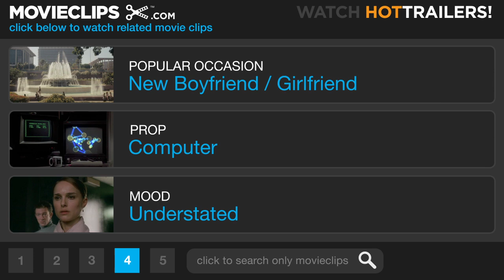The Social Network #2 Movie CLIP - Does She Have a Boyfriend? (2010) HD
CLIP DESCRIPTION:
Dustin's (Joseph Mazzello) inquiry about the relationship status of a girl leads to an inspired idea for Mark (Jesse Eisenberg).

FILM DESCRIPTION:
Director David Fincher (Fight Club, Seven) teams with screenwriter Aaron Sorkin (The West Wing) to explore the meaning of success in the early 21st century from the perspectives of the technological innovators who revolutionized the way we all communicate. The year was 2003. As prohibitively expensive technology became affordable to the masses and the Internet made it easy to stay in touch with people who were halfway across the world, Harvard undergrad and computer programming wizard Mark Zuckerberg (Jesse Eisenberg) launched a website with the potential to alter the very fabric of our society. At the time, Zuckerberg was just six years away from making his first million. But his hearty payday would come at a high price, because despite all of Zuckerberg's wealth and success, his personal life began to suffer as he became mired in legal disputes, and discovered that many of the 500 million people he had friended during his rise to the top were eager to see him fall. Chief among that growing list of detractors was Zuckerberg's former college friend Eduardo Saverin (Andrew Garfield), whose generous financial contributions to Facebook served as the seed that helped the company to sprout. And some might argue that Zuckerberg's bold venture wouldn't have evolved into the cultural juggernaut that it ultimately became had Napster founder Sean Parker (Justin Timberlake) not spread the word about Facebook to the venture capitalists from Silicon Valley. Meanwhile, the Winklevoss twins (Armie Hammer and Josh Pence) engage Zuckerberg in a fierce courtroom battle for ownership of Facebook that left many suspecting the young entrepreneur might have let his greed eclipse his better judgment. The Social Network was based on the book The Accidental Billionaires by Ben Mezrich.

CREDITS:
TM & © Sony (2010)
Cast: Jesse Eisenberg, Joseph Mazzello
Director: David Fincher
Producers: Dana Brunetti, Ceán Chaffin, Jim Davidson, Michael De Luca, Scott Rudin, Rupert Smythe, Kevin Spacey
Screenwriters: Aaron Sorkin, Ben Mezrich